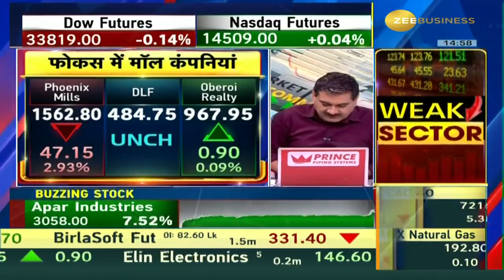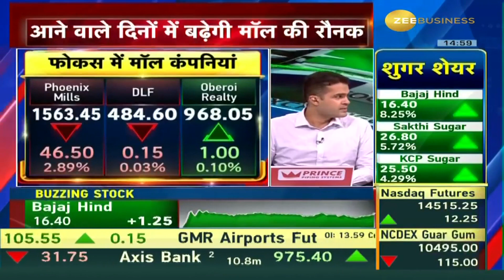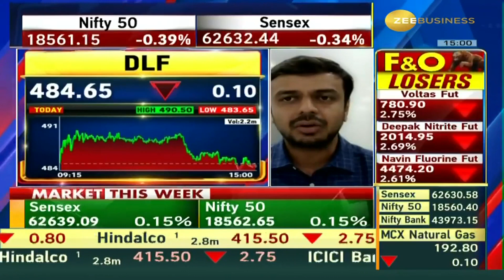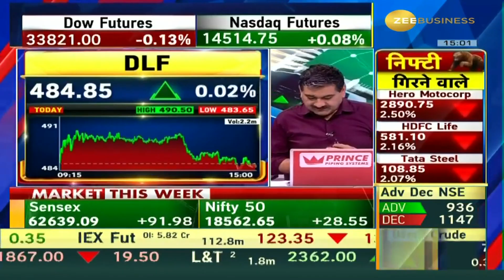"Increasing Glory of Malls in the Upcoming Days - Benefits of Big Brands Coming to India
◾️आने वाले दिनों में बढ़ेगी मॉल की रौनक - भारत आने की तैयारी में बड़े-बड़े ब्रांड 🛍️🛒

बड़े ब्रांड के आने से क्यों होगा फायदा?

जानिए पूरी डिटेल्स अरमान नाहर से...